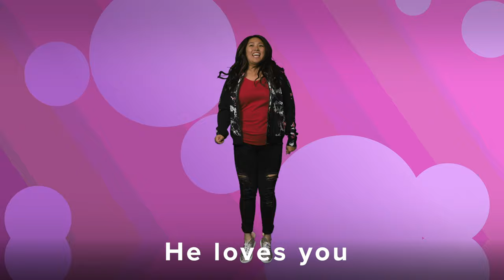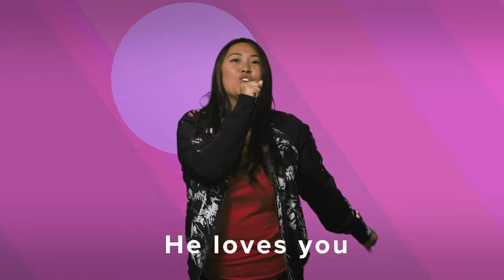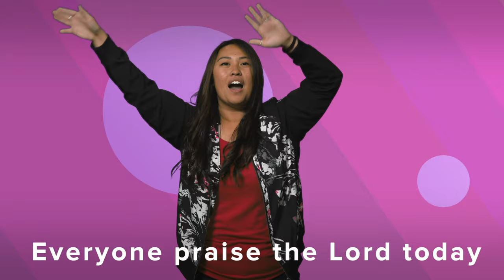Church at Home | Toddlers | The Parable of the Lost Sheep